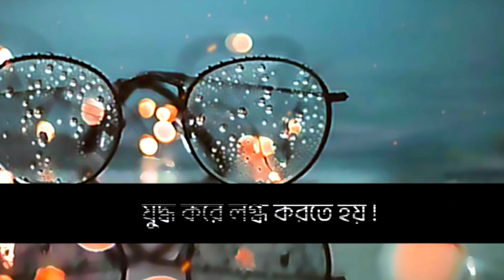শীতকাল হচ্ছে মুমিনদের..|| Abu Toha Muhammad Adnan || Islamic Video || Islam || winter || Pursue Love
শীতকাল হচ্ছে মুমিনদের..|| Abu Toha Muhammad Adnan || Islamic Video || Islam || winter || Pursue Love|| islamic islam islamicstatus cupcut ______________________________________________ ▶𝑰𝑴𝑷𝑶𝑹𝑻𝑨𝑵𝑻 𝑵𝑶𝑻𝑰𝑪𝑬 : These all things are copyrighted. ______________________________________________ ______________________________________________